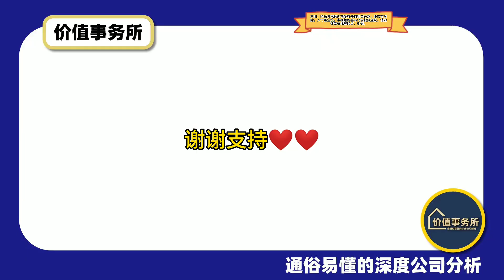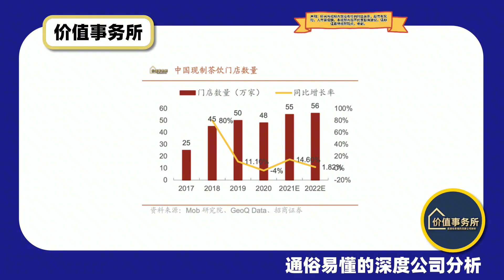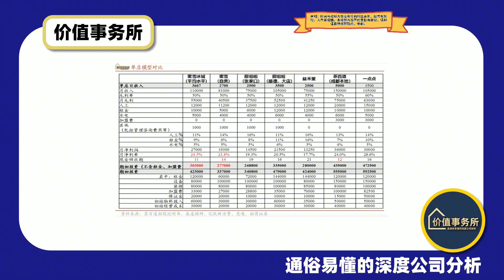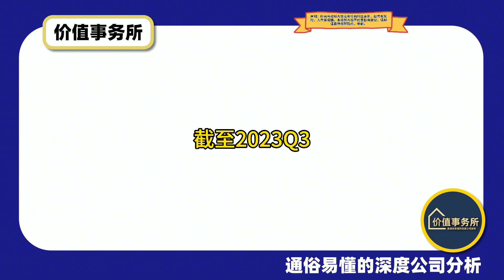蜜雪冰城为什么这么厉害？蜜雪冰城的成功秘诀深度揭秘